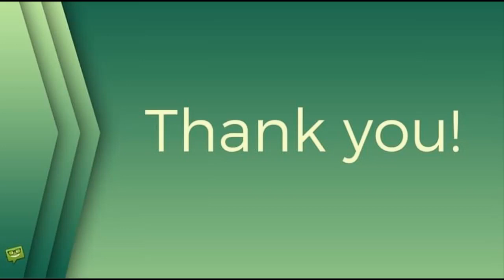V Meghan a Harrym bouchly saze: Drsná podpásovka z královské rodiny!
Meghan Markle,Princ Harry,thomas markle,rodina,problémy,soukromí,strach,královská rodina,žhavé drby